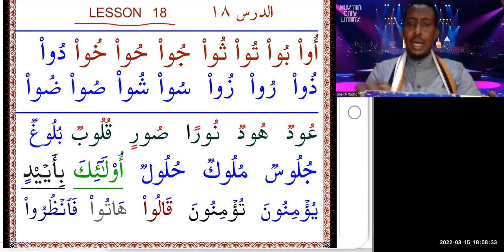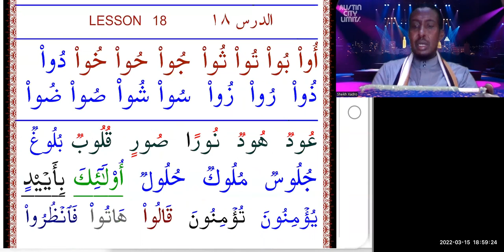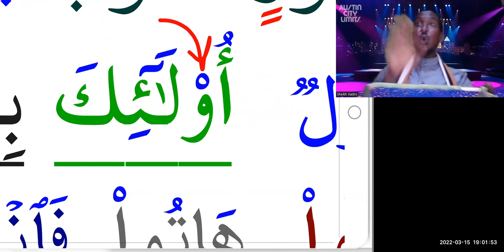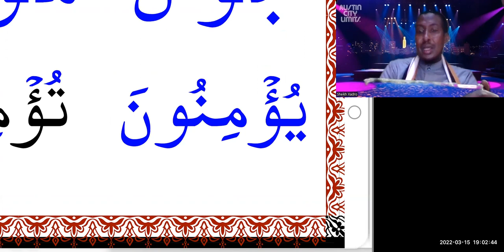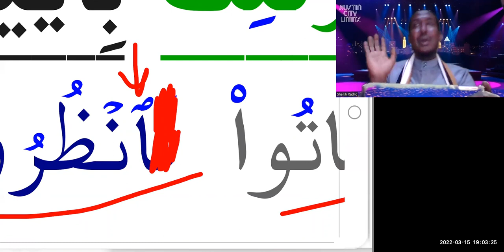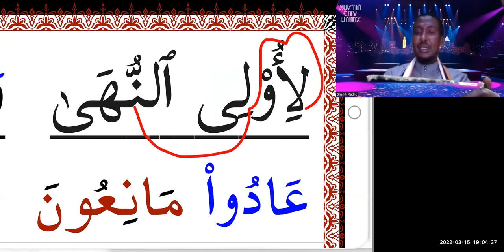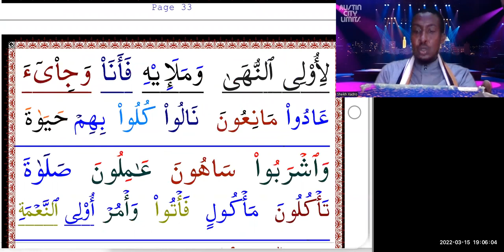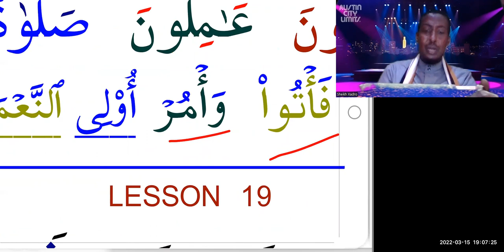Barashada Hikaada Quraanka تسهيل قراءة القرءان وكتابته (Q18)